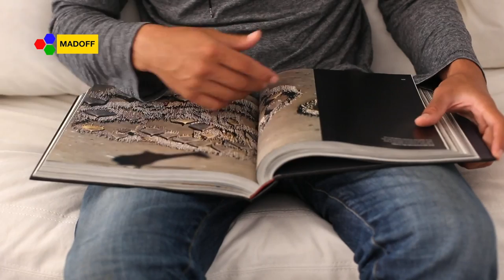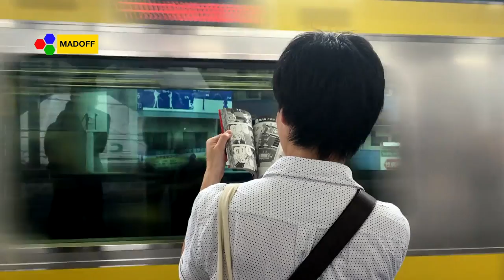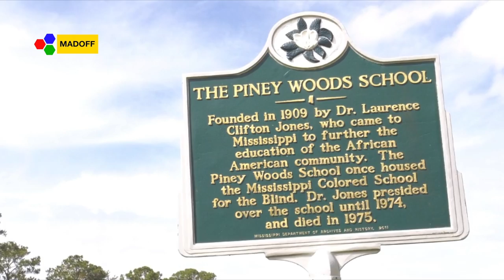Dale Carnegie - And his Great Thinks | The Madoff (HD)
A film about great thinks American writer and lecturer Dale Carnegie. You will discover great things about how to be kind and how to stop worrying about enemies. You will enjoy it.

The Madoff is the destination for the economy, business, science, innovation, and more. We will get you to think, so you can know interesting things and conceive history.